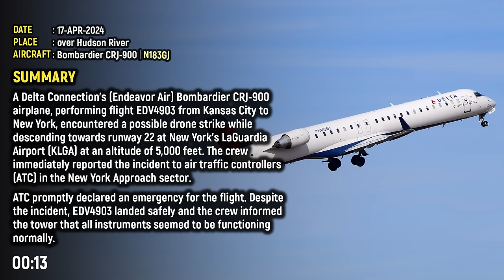Possible Drone Strike on LaGuardia Approach: TRACON declared the emergency on their behalf!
On April 17th, airplane EDV4903 encountered a possible drone strike while descending toward runway 22 at New York's LaGuardia Airport (KLGA) at an altitude of 5,000 feet. The crew immediately reported the incident to air traffic controllers (ATC) in the New York Approach sector. ATC promptly declared an emergency for the flight. Despite the incident, EDV4903 landed safely and the crew informed the tower that all instruments seemed to function normally.

IMPORTANT:
This video is all about education. It's designed to give aspiring pilots and air traffic controllers a taste of real-world situations through example scenarios and helpful info. But that's not all! Current pilots and controllers can also benefit by listening to real radio communications from around the globe. This helps them stay sharp and think about how they might handle similar situations in the future.

To create these videos, I keep my ear to the ground on major aviation news and events. I check the dates and time zones to see if I can find recordings of the radio conversations. Then, I become a bit of a broken record myself, listening to them repeatedly to create subtitles and identify key moments. Finally, I whip up some animations (or grab them from ADS-B websites) and pull it all together into a neat package.